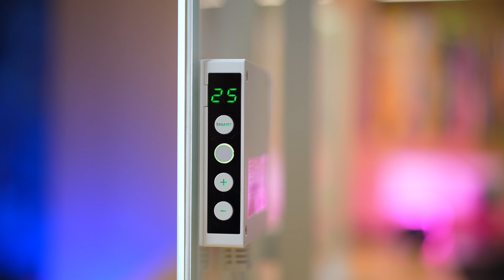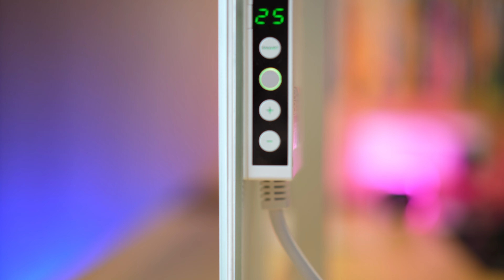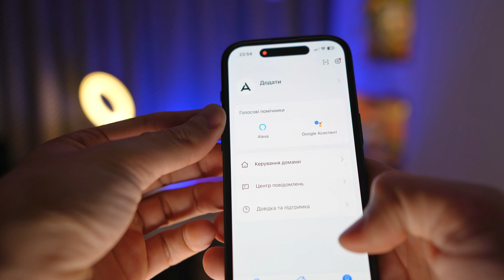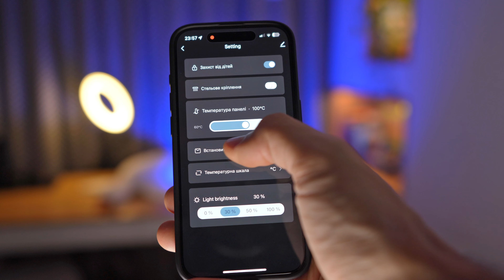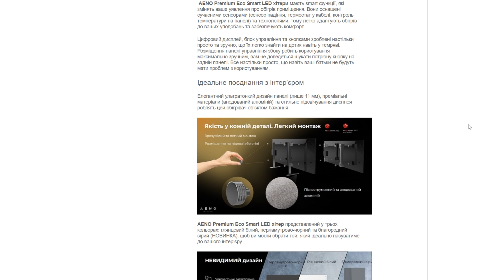Ультратонкий, економний, електричний конвектор AENO Premium Eco Smart обігрівач і його РОЗІГРАШ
Електричний, економний  радіатор обігрівач (конвектор  інфрачервоний ) опалення AENO Premium LED Eco Smart heater його огляд та досвід використання. Він підійде для опалення приватного будинку, квартири чи офісу, а також він може бути  частиною системи розумний будинок / дім.  Керування зі смартфону за допомогою асистентів google home та amazon alexa з будь якої точки світу. Цей електричний радіатор опалення найтонший, найтехнологічніший, найестетичніший ще й економний та є одним з кращих smart heater,  що я бачив.
*Кріплення до стелі тимчасово не підтримується в налаштуваннях додатка.

Тайм коди:
00:00 Про що це відео
00:48 Обігрівач AENO Premium Eco Smart heater зовнішній вигляд і габарити
01:45 Матеріали AENO Premium Eco Smart heater LED White
01:58 Види монтажу електричного радіатора AENO Premium Eco Smart
02:18 Принцип роботи конвектора електричного AENO Premium Eco Smart
02:50 LED блок управління радіатора опалення
03:23 Умови розіграшу електричного конвектора
04:43 Додаток розумний дім AENO для керування радіатором
06:02 Недоліки електричного радіатора  AENO Premium Eco Smart
06:33 Де купити конвектр AENO Premium Eco Smart heater LED White

ПРО РОЗІГРАШ
Дякую всім глядачам та гостям каналу за зацікавленість до україномовного ютубу, до архітектури, дизайну та ремонту! Сьогодні нас/вас вже більше 10 000!
І це тільки початок! З вашою шаленою підтримкою буде тільки більше і краще.

З цієї нагоди оголошую розіграш!
А ще хочу зібрати кошти на автомобіль (пікап) для наших військових, які зараз воюють на Бахмутському напрямку. І він їм зараз дуже потрібен. Всі зібрані кошти, що надійдуть на банку волонтера Миколи (про нього читайте  нижче) будуть витрачені на придбання пікапу для утилізації чмобіків. Також будуть надані звіти про витрати. Саме завдяки нашим військовим ми можемо працювати, жити,  робити дизайн та ремонт…

УМОВИ УЧАСТІ
Вам потрібно:
3. Написати коментар (що вам сподобалося в даному радіаторі, а що ні). Можливо інше питання або коментар.

Або № Картки монобанк 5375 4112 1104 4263

ПРО ВОЛОНТЕРА МИКОЛУ ФЕНИКА (ВЕРЕСЕНЬ)
З волонтером Миколою я знайомий дуже давно і разом з ним вчився. Він постійно збирає кошти на потреби нашої армії та звітує про кожну гривню. В нього на сторінці кожного дня нові збори (потреб насправді дуже багато). Там ви можете переглянути всі звіти про витрачені кошти, тому можете бути певні, що все зібране і куплене потрапить прямо до наших бійців.

З чого почати ремонт в новобудові? Звісно з каналу Будні дизайнера!
Зроблено в Україні. Архітектор та дизайнер інтер’єру Роман Мартинюк Україна, м. Львів! Ремонт та дизайн квартир під ключ Львів та Україна.

Якщо вам потрібно розробити та реалізувати сучасний дизайн проект інтер'єру вашої квартири чи будинку, комплексний ремонт квартир під ключ, авторський нагляд,  дизайн будинку, офісу, готелю чи ресторану або ж ви просто задумали будувати будинок і ви шукаєте проекти будинків та вас цікавить будівництво житла і ціна будівництва, і вам потрібен дизайнер інтер'єру або архітектор, щоб розробити індивідуальний архітектурний проект або вам просто потрібна консультація, тоді звертайтеся до нас. Ми надаємо послуги архітектора, дизайнера та послуги по дизайну інтер'єру, виконуємо проекти будинків. Рум тур по наших готових проектах ви можете переглянути у мене на ютуб каналі Будні дизайнера.

Ми не просто проектуємо, ми реалізовуємо ваші мрії.